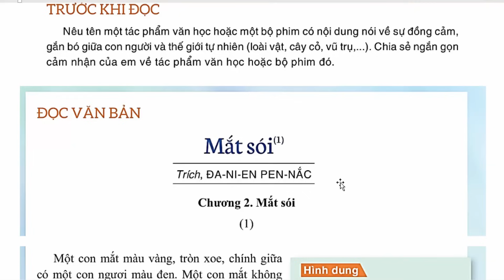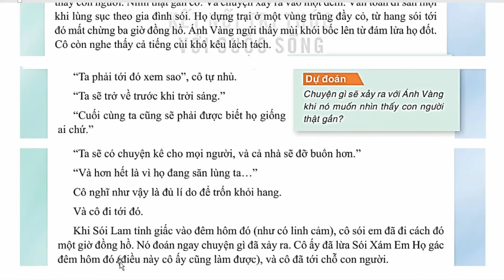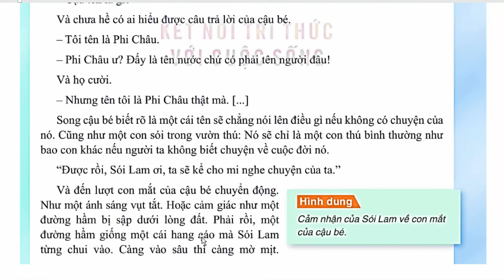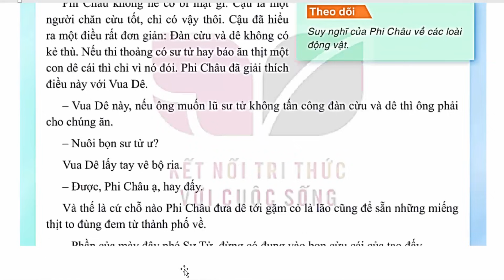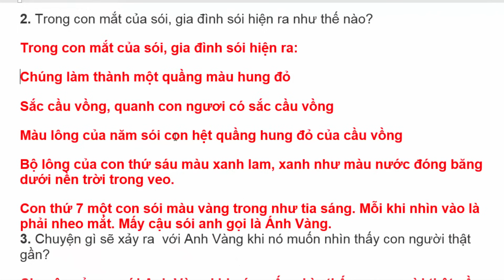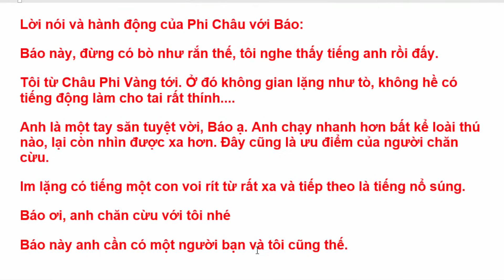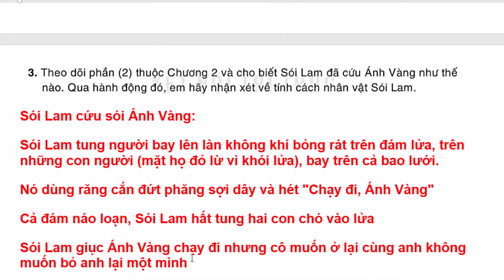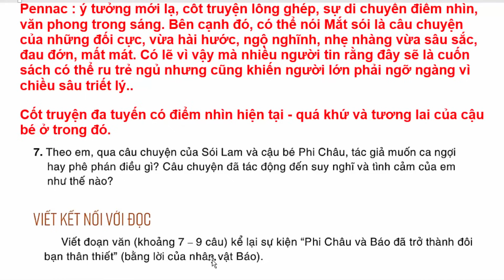Ngữ Văn 8 Bài 6 | Chân Dung Cuộc Sống - Mắt Sói | Trang 5 - 13 | Kết Nối Tri Thức | Tập 2